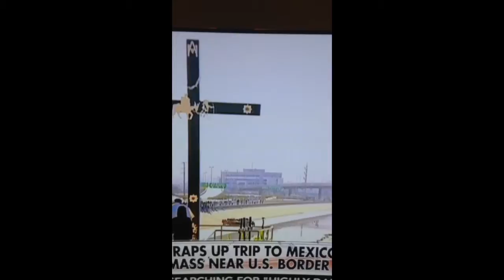Mexican pilgrims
It's 17 seconds